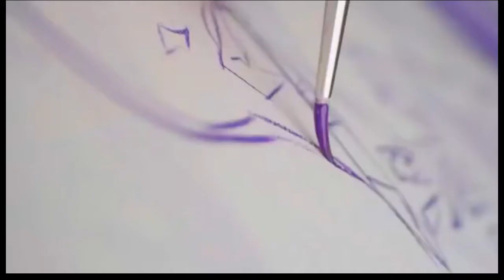NBA 2K21 QUICK DRAW GONE LEAKED! GAMEPLAY & BUILD INFORMATION + MORE EXPLAINED IN 2K21 CONFIRMED!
Today we got some great NBA 2K21 news from Mike Wang the head producer of gameplay development at 2k, dropped a blog releasing a much needed information about NBA 2K21 on current gen.. STAY UPDATED! New Dribble Controls, New Shooting Mechanics,6'8 PG'S & More..

If you enjoyed the video don't forgot to share it :)

(Prod. GloryGainz)

Thumbnail Cred @bryeOG

Outro (Prod. Twitter @GalaxyUpNext)